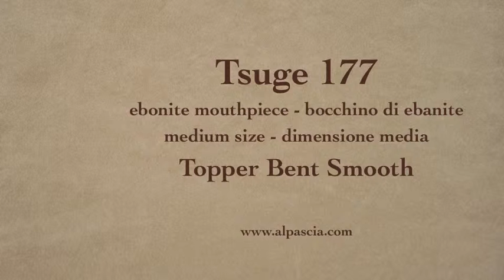pipa Tsuge 177 - pfeife